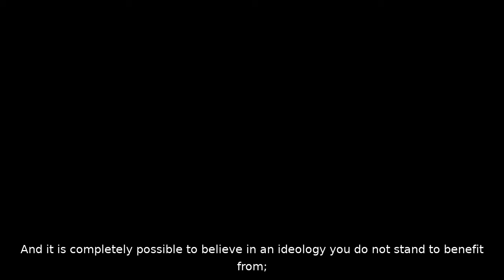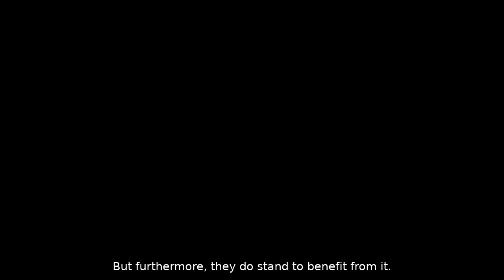Stipulative definitions: poor defense and poor dismissal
◼ Transcript:
Social Justice Warriors usually defend their sexism and
racism by using stipulative definitions. For example,
instead of racism being defined as prejudice based on race,
they define racism such that a system of power is required,
claiming that it is the real definition and, implicitly, it
is that what everyone agree is deplorable. This is usually
rejected by simply stating that that is not the definition
or that it is a stipulative definition. I'm going to retry
to make a proper case for why this is a stupid defense.

For one thing, it doesn't even refute that you are
prejudice, which everyone agrees is bad.

The other thing is that they usually claim that they cannot
be racist or sexist because they are black or female, and
does not stand to benefit from a racist or sexist system.
So they are defining racism and sexism not as regular
prejudices, but as ideologies. And it is completely possible
to believe in an ideology you do not stand to benefit from;
for example, a billionaire could be in favour of
disproportionately high taxes for rich people.

But furthermore, they do stand to benefit from it. For
example, black people stand to benefit from enslaving white
people, which is covered thier definition of racism.